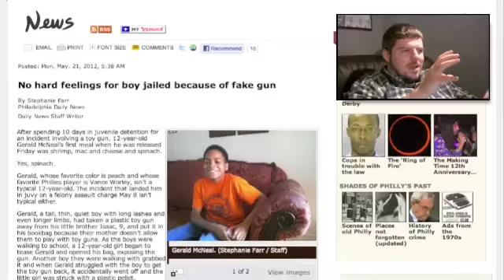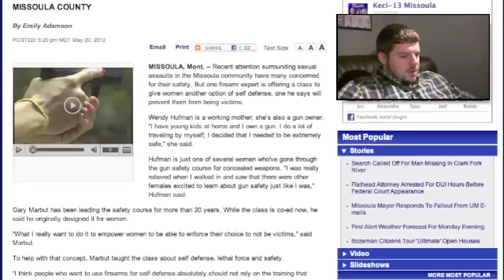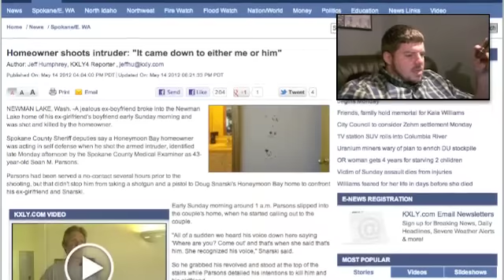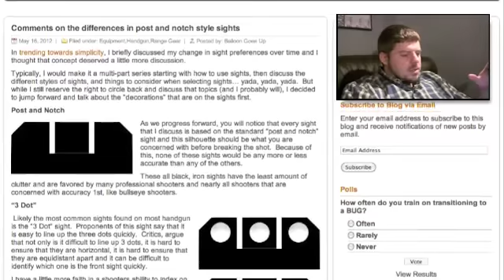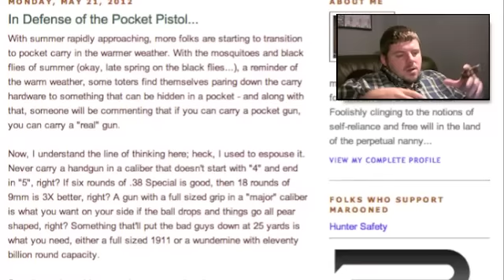Shooting The Breeze Podcast - Episode 040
For full show notes and associated links, please use the following URL

This week I kick things off with a reminder about the contest that I am running throughout the month of May for a Signed Copy of SHOOT: Your Guide to Shooting and Competition by Julie Golob. I give you a little update on my current situation and explain why the review of Magtech Solid Copper Hollow Point Ammo (Courtesy of is running late. I close out this portion of the podcast by discussing an email that I received regarding my being unfair to compare Taurus Customer Service to Smith & Wesson.

In the news, we have a 12 year old boy being held in juvenile detention and charged with   assault with a deadly weapon for wrestling with another boy over a $3.00 toy gun. We have a story about an instructor empowering women through training. Last is a story that shows just how useful restraining orders are when a home owner needed to protect himself from a man with a shotgun.

This week in featured content we have a post from When The Balloon Goes Up regarding different styles of Post and Notch sights. Last is a piece from Jay G on The Defense of a Pocket Pistol.

The cigar and drink pairing of the episode is Caribou Coffee and the Nub Habano 466

In the discussion portion of the podcast I do some on location video with Troy Dando, owner of Custom Gun Finishes. We walked through the shop discussing some of the services offered and show off some of his work.